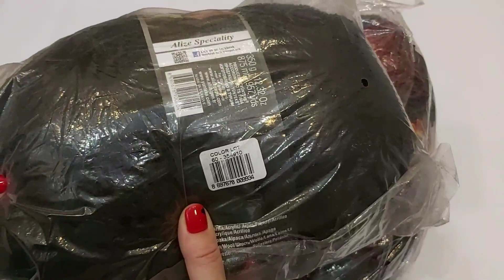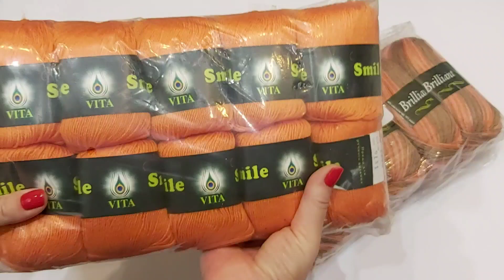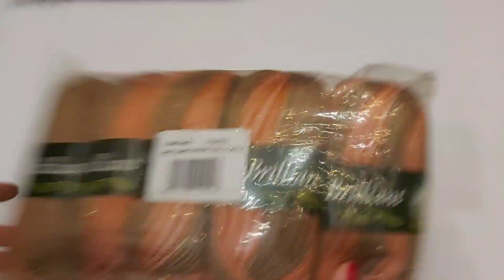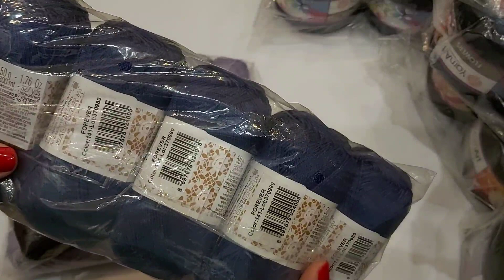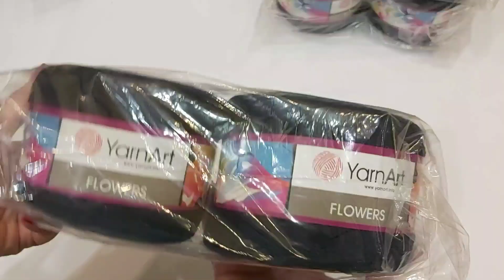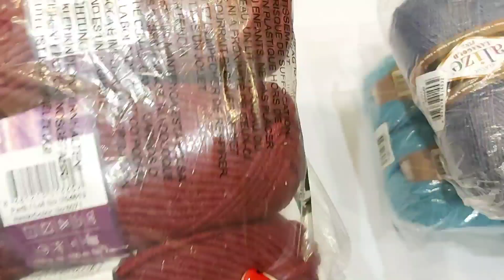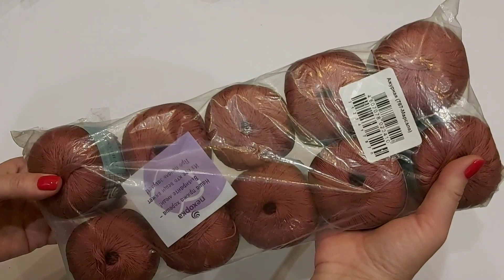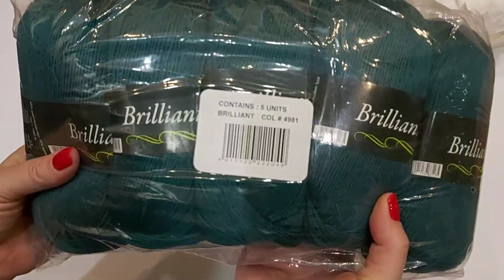ЗАКУПИЛА ПРЯЖУ//50 КГ СЧАСТЬЯ-ЧАСТЬ 2